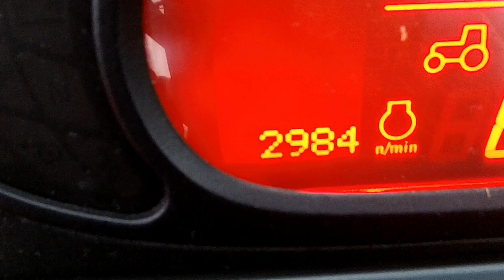McCormick MTX150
McCormick MTX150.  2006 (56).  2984 hours.  Front axle & cab suspension.  Front linkage with integral weights.  Good year 520/70 x 38 Rear - 70% 420/70 x 28 front - 70%.  Air conditioning.  Air seat.  Passenger seat.  16 Speed Powershift 40KPH. 3 Spools.  Very smart original trcator. £25750